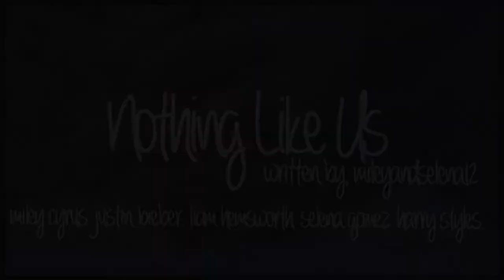Nothing Like Us {14}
- sorry, dass es solange gedauert hat! schafft ihr wieder 20 - 30 kommis? :) ♥